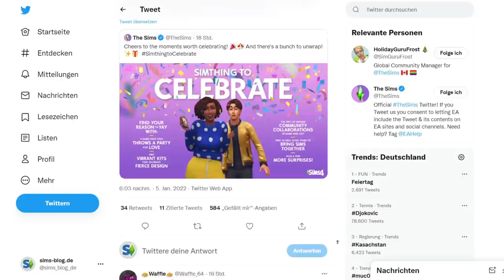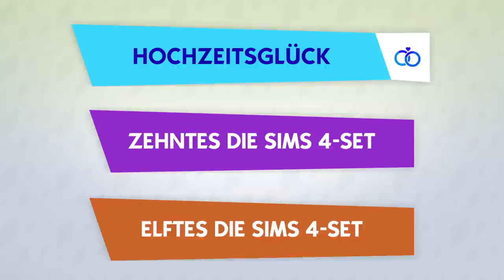AUSBLICK auf neues Gameplay-Pack, Sets & mehr! | Short-News | sims-blog.de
Das Jahr hat noch nicht mal richtig begonnen, aber bei den Sims gibt es schon direkt etwas neues!